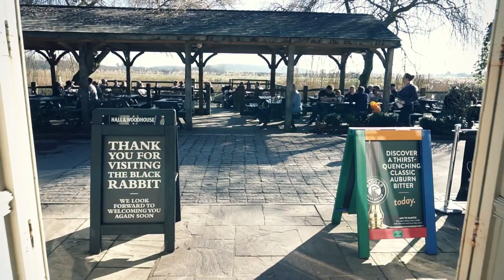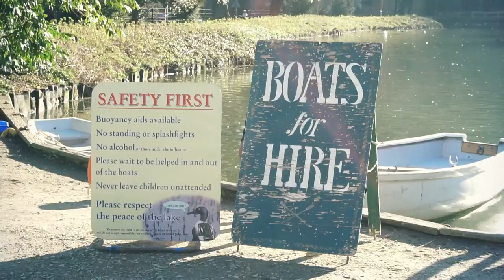Arundeles Vlogs. Melnais zaķis. Ezers. Agrs pavasaris.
Skaista februāra diena Arundelē Lielbritānijas dienvidos. Februāra temperatūras rekords. Pārgājiens gar nelielu ezeru, pusdienas "Melnajā zaķī". Neliels pārgājiens ar Two Lovely people.

Dj Quads